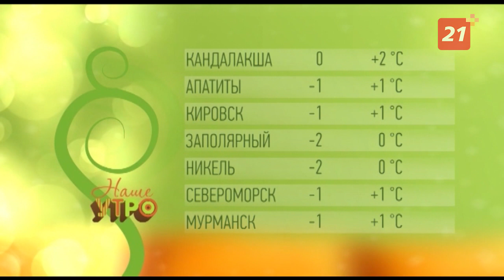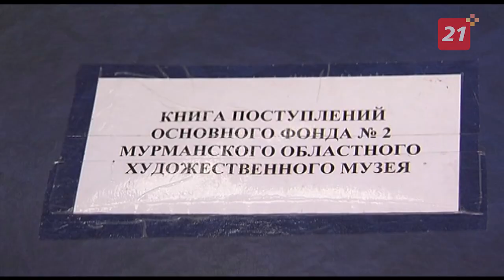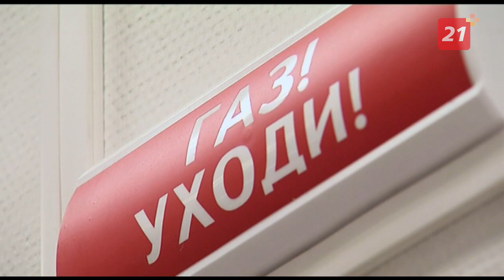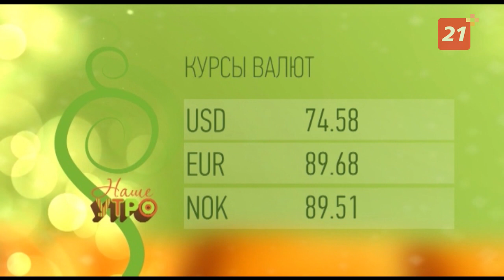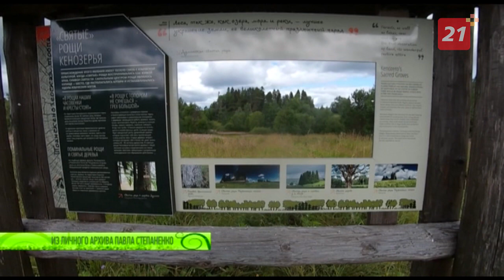Полный выпуск программы «Наше утро» от 7 мая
Загадочное место, которое никто и никогда не снимал.

Ушу – спорт или духовное учение? Расскажет гость студии Дмитрий Горнага.

Максимально бюджетно и максимально насыщенно. Путешествие фотографа Павла Степаненко.

А также подборка мероприятий на выходные от Юли Константиновой.